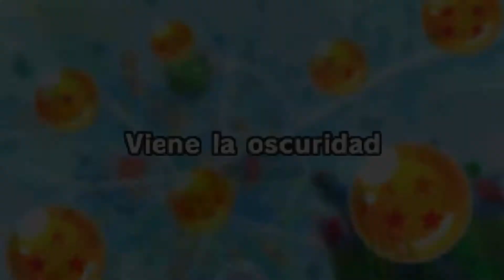DRAGON BALL FUSIONS | VIENE LA OSCURIDAD [SAGA BLACK] #10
Bienvenidos a esta genial serie de "Dragon Ball Fusions" para Nintendo 3DS. Espero que la apoyéis bien fuerte, para poder hacer más videos.